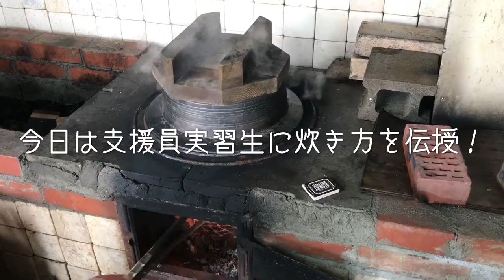オルタナの羽釜ご飯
就労移行支援事業所ココロの学校オルタナでは、毎日羽釜でご飯を炊いています。
炊飯器のスイッチ１つでご飯が出来上がる便利な世の中だからこそ敢えて羽釜でご飯を炊く意味。
それは火加減や時間の調節で味が左右される為、神経を研ぎ澄まし集中して物事に取り組むことと、失敗から達成感や喜びを感じる事です。

◾︎就労移行支援事業所ココロの学校オルタナ